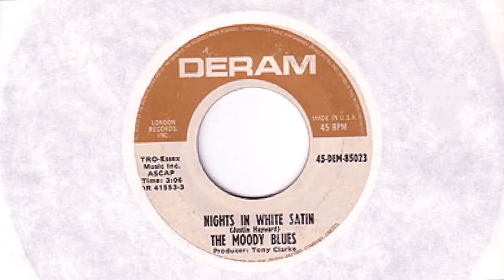Nights in White Satin (instrumental)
The Moody Blues are an English rock band formed in Birmingham in 1964, initially consisting of keyboardist Mike Pinder, multi-instrumentalist Ray Thomas, guitarist Denny Laine, drummer Graeme Edge, and bassist Clint Warwick. The group came to prominence playing rhythm and blues music. They made some changes in musicians but settled on a line-up of Pinder, Thomas, Edge, guitarist Justin Hayward, and bassist John Lodge, who stayed together for most of the band's "classic era" into the early 1970s.